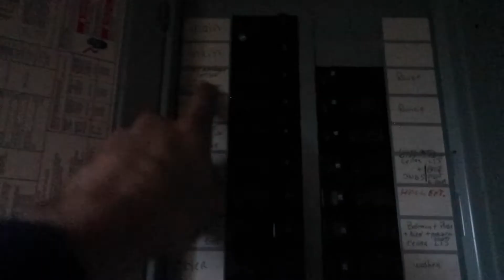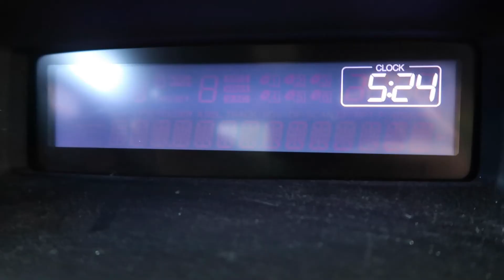3 Signs You Play Among Us TOO Much (Among Us IRL)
If you do any of these things in real life, that means you're addicted to Among Us xD

I've found myself using the word "sus" in real life at times, has that ever happened to you? The power went out the other day at my house, and I thought of Among Us too lol. Gotta fix the lights! And my cats stealing my food (it does happen!) I think of them as impostors lol.

What other games would you want me to make videos about?